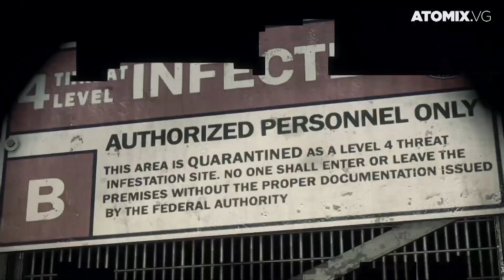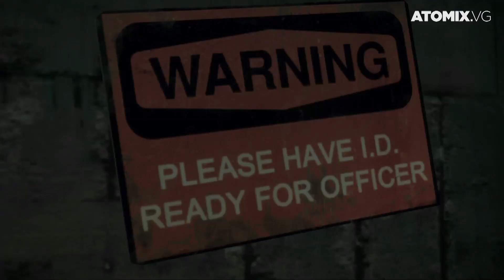HANDS-ON -- DEAD RISING 3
¡Zombies por doquier!

Acompáñanos a la ciudad de Los Perdidos en este intento por escapar antes de que sea destruida, por lo que habrá que sortear hordas de zombies que intentarán acabar contigo. En este hands-on podrás un poco de todo lo que ofrece Dead Rising 3, de Capcom para Xbox One.